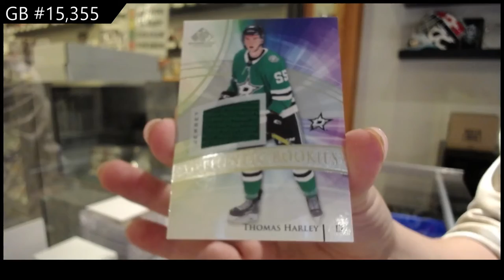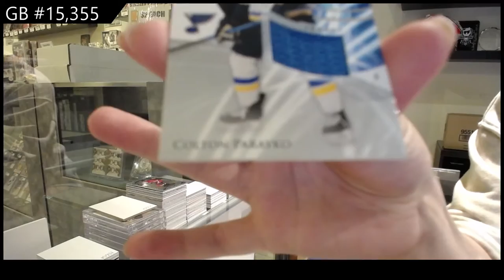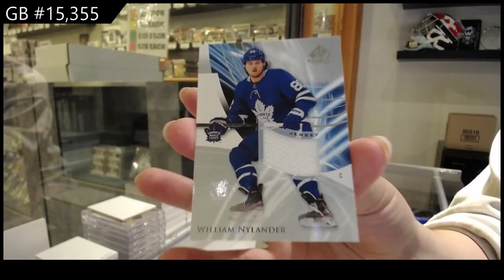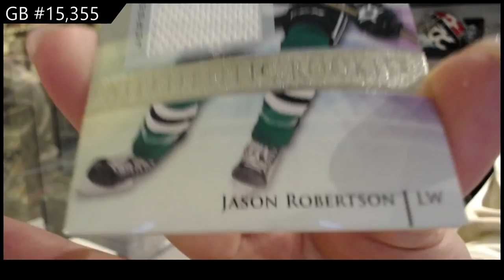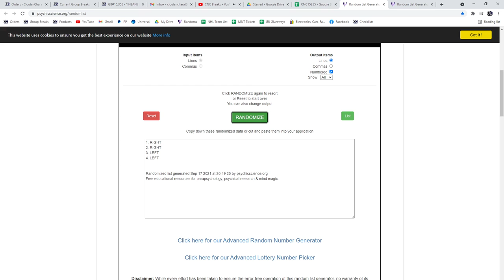20-21 Upper Deck SP Game Used Hockey 3 Box Break - C&C GB #15,355